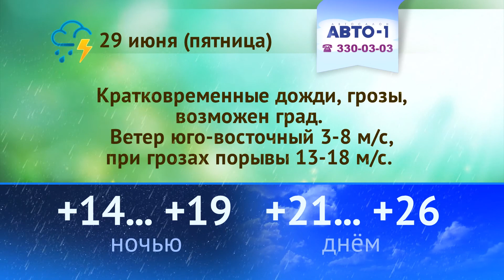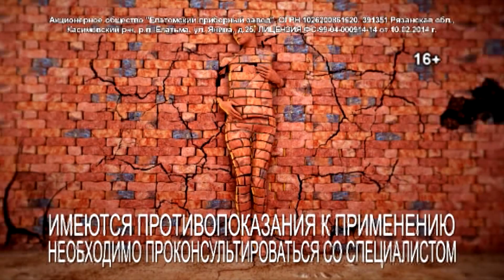Погода на 28, 29, 30 июня